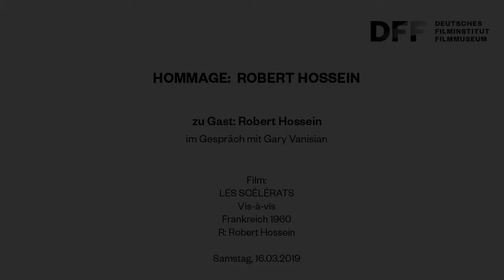Zu Gast: Robert Hossein und Marina Vlady // Filmgespräch zu LES SCÉLÉRATS (1960)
HOMMAGE: ROBERT HOSSEIN

Zu Gast: Robert Hossein und Marina Vlady
Filmgespräch mit Gary Vanisian (Filmkollektiv Frankfurt) zu LES SCÉLÉRATS (1960)

Neben Jacques Tati, Mathieu Amalric und Gérard Blain gilt Robert Hossein als einer der herausragenden und bislang zu Unrecht übersehenen Doppel-, ja gar Dreifachbegabten des französischen Kinos: Ein zugleich temperamentvoller und melancholischer Schauspieler von ungeheurer Präsenz, ein erfindungsreicher Drehbuchautor, der konzises Erzählen meisterhaft beherrscht, und schließlich ein Regisseur, der sich jedes Genre scheinbar mühelos aneignet.

15 Langfilme hat Hossein gedreht, vom Gefängnisfilm über den Film noir bis hin zum Western, und sich dabei brillant sowohl in der Schauspielerführung wie auch in der visuellen Umsetzung gezeigt. Robert Hossein, geboren 1927, begann früh als Schauspieler am Theater zu arbeiten, bevor ihm 1955 mit Jules Dassins DU RIFIFI CHEZ LES HOMMES (Rififi, FR 1955) auch als Kinoschauspieler der Durchbruch gelang. Gleichzeitig begann er seine Regiekarriere. Der zeitgleich florierenden Nouvelle Vague setzte er die Vision eines dem auteur-Prinzip verpflichteten Genrekinos entgegen. Erst in den 1970er Jahren trat sein Kinoschaffen hinter seiner Arbeit als Theaterregisseur zurück.

Die vom Filmkollektiv Frankfurt organisierte Hommage zeigte eine repräsentative Auswahl von acht Langfilmen und damit die umfangreichste je in Deutschland organisierte Hommage. Robert Hossein, die Schauspielerin und Hosseins Ehefrau Candice Patou sowie die Schauspielerin Marina Vlady waren an allen drei Tagen der Hommage anwesend.

Film:
LES SCÉLÉRATS
Vis-à-vis
Frankreich 1960
R: Robert Hossein